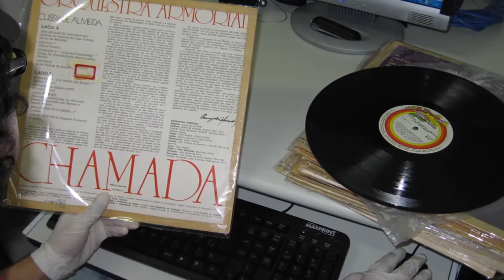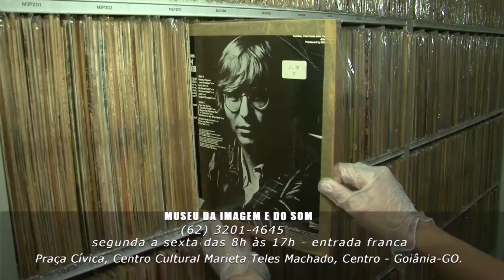MUSEU DA IMAGEM E DO SOM